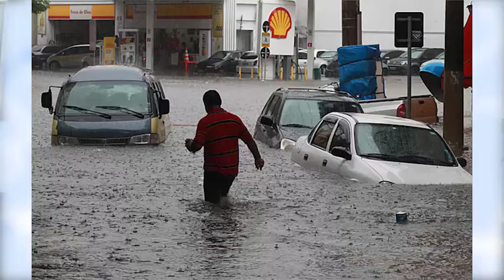E EM DIA - CASOS LEPTOSPIROSE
Alagoas contabilizou cinco mortes por leptospirose após as enchentes em muitas cidades. Existem ainda três casos em investigação, segundo a Secretaria de Estado da Saúde. A doença pode levar até 30 dias para se manifestar, após o contato com as águas de enchentes. Quando os sintomas aparecerem durante o período de incubação,o recomendado é procurar uma unidade de saúde mais próxima.
Exibição: 13.07.22.